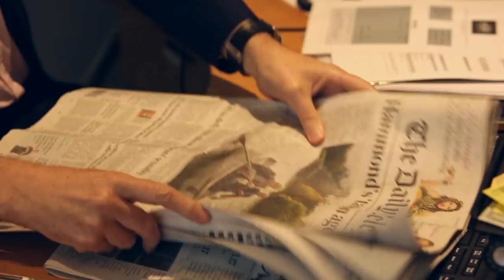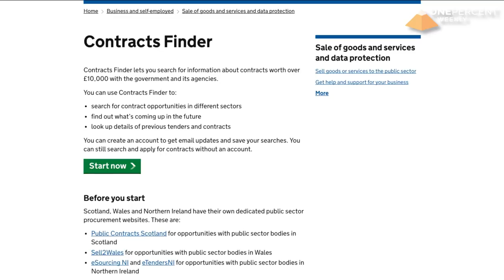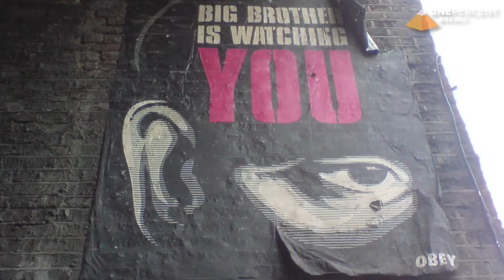OPW - Episode 7 - Boris Becker Bankruptcy, Government Procurement & A New Charge for Family Trusts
On this week's episode, I talk about... Boris Becker's Bankruptcy, Government Procurement & A New Charge for Family Trusts.